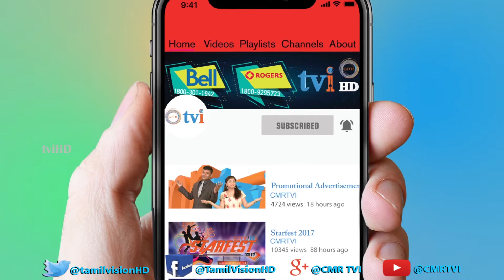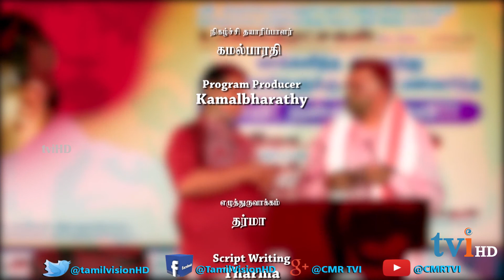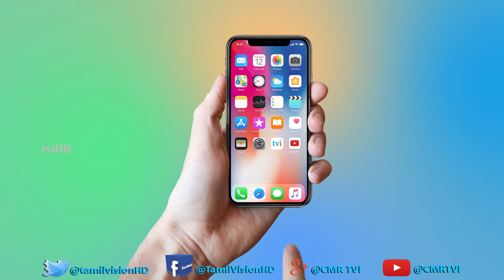எல்லாரும் வச்சுருக்காங்க !! நீங்க வச்சுருக்கீங்களா !!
Tamil Vision HD  |  Ivayyal Ippadithaan  | Episode 62  | 07 April 2018 |

tvi தொலைக்காட்சியின் "இவையள் இப்படித்தான் "

CMRTVI Official Youtube Channel is managed by Canadian Multicultural Radio